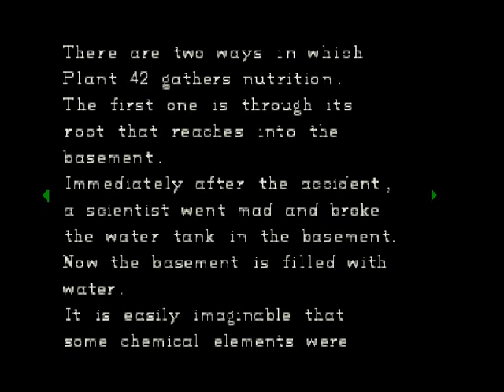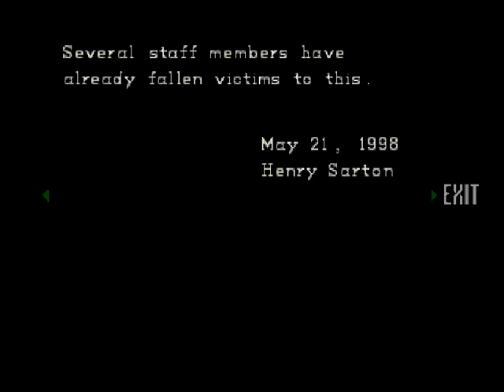Let's Play - Resident Evil - 013 - BEES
I forgot that Chris takes less damage than Jill.